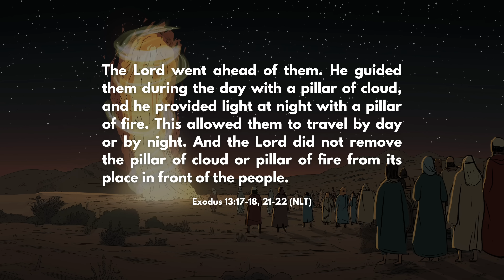Be Thou My Vision 🔥 [2 Hour Instrumental Christian Music Playlist]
Exodus 13:17-18, 21-22 (NLT):
When Pharaoh finally let the people go, God did not lead them along the main road that runs through Philistine territory, even though that was the shortest route to the Promised Land.

God said, “If the people are faced with a battle, they might change their minds and return to Egypt.” So God led them in a roundabout way through the wilderness toward the Red Sea...

The Lord went ahead of them. He guided them during the day with a pillar of cloud, and he provided light at night with a pillar of fire. This allowed them to travel by day or by night. And the Lord did not remove the pillar of cloud or pillar of fire from its place in front of the people.

Praying this reminds you that God wants to lead you along the best path for your life. Sometimes, that means going through the wilderness to avoid a battle that you don’t need to fight. We might not understand it in the moment, or even sometimes ever in our lifetime. But trust Him. He’s got you.

Be blessed + be a blessing to someone today. 🙏🏽

\\ Track List //

0:00 Be Thou My Vision
4:01 Bless God
6:59 New Thing Coming
12:09 Know You Will
15:35 Sure Been Good
18:58 Surrounded By Holy
21:44 Back To Life
24:33 Praise You Anywhere
28:59 IYKYK
32:46 The Blood
35:52 Speak Life
39:51 Death Is Hollow
43:04 This Is How I Thank The Lord
46:47 Echo
49:52 Too Good To Not Believe
54:24 Good Plans
57:46 Grace To Grace
1:01:19 A Thousand Hallelujahs
1:05:20 Yes I Will
1:09:51 How Great Is Your Love
1:14:18 Battle Belongs
1:18:09 Simple Kingdom
1:22:25 Run To The Father
1:26:28 This I Believe (The Creed)
1:30:35 Son Of Suffering
1:34:54 I Thank God
1:38:53 Cornerstone
1:42:31 No Longer Slaves
1:46:21 Believe For It
1:50:22 Great Is Thy Faithfulness
1:54:06 How Great Thou Art
1:58:23 Turn Your Eyes Upon Jesus

All tracks made by The Lofi Christian